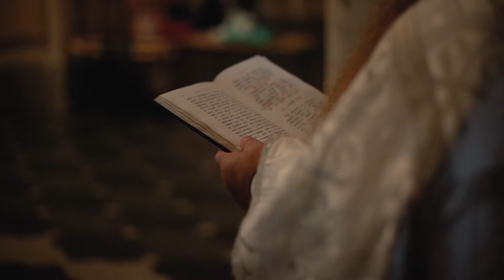Artem & Anastasia wedding clip